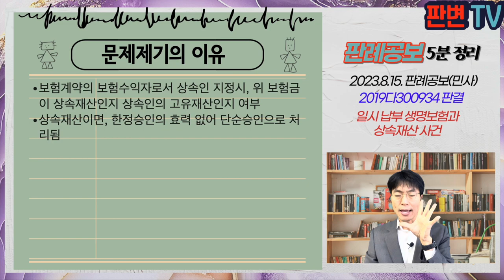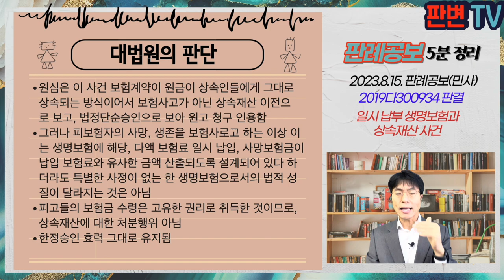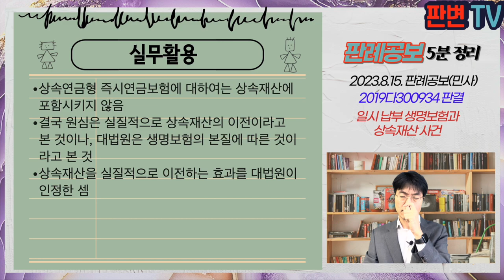일시 납부 생명보험과 상속재산 사건 [23.8.15.자 판례공보(민사)]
일시 납부 생명보험과 상속재산 사건
별 4개

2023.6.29. 선고 2019다300934 판결
대여금

원고 채권자
피고 망인의 상속인(상고인)

파기환송

망인은 98.3.4. 원고에게 98.7.31.까지 3,000만원 지급, 지체시 지연손해금 지급 약정을 함, 망인 상대로 08.8.27. 승소판결 확정됨
망인은 12.9.27. 보험사와 만기 10년, 상속연금형 즉시연금보험계약을 체결, 보험료 1억원 일시에 납입
위 보험은 보험수익자가 매월 생존연금을 지급, 만기시 피보험자 생존시 납입보험료 지급, 만기 전 피보험자 사망시 적립금액을 넘는 사망보험금 지급
망인은 생존시 보험수익자를 자신으로, 사망시 보험수익자를 상속인으로 지정
망인은 15.12.14. 사망, 피고들이 16.2.16. 공동상속인으로 사망보험금 수령
피고들은 17.7.28. 상속한정승인 신고를 하였고, 위 사망보험금은 재산목록에 기재하지 않음

보험계약의 보험수익자로서 상속인 지정시, 위 보험금이 상속재산인지 상속인의 고유재산인지 여부
상속재산이면, 한정승인의 효력 없어 단순승인으로 처리됨

원심은 이 사건 보험계약이 원금이 상속인들에게 그대로 상속되는 방식이어서 보험사고가 아닌 상속재산 이전으로 보고, 법정단순승인으로 보아 원고 청구 인용함
그러나 피보험자의 사망, 생존을 보험사로고 하는 이상 이는 생명보험에 해당, 다액 보험료 일시 납입, 사망보험금이 납입 보험료와 유사한 금액 산출되도록 설계되어 있다 하더라도 특별한 사정이 없는 한 생명보험으로서의 법적 성질이 달라지는 것은 아님
피고들의 보험금 수령은 고유한 권리로 취득한 것이므로, 상속재산에 대한 처분행위 아님
한정승인 효력 그대로 유지됨

실무활용
상속연금형 즉시연금보험에 대하여는 상속재산에 포함시키지 않음
결국 원심은 실질적으로 상속재산의 이전이라고 본 것이나, 대법원은 생명보험의 본질에 따른 것이라고 본 것
상속재산을 실질적으로 이전하는 효과를 대법원이 인정한 셈